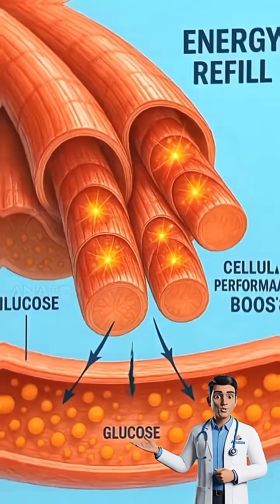What Happens When You Eat a Banana 🍌Inside Your Body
Have you ever wondered what happens inside your body when you eat a banana? 🍌

It’s more than just a tasty snack — it’s a natural energy booster packed with science! ⚡

Bananas are rich in potassium, magnesium, and natural sugars that instantly fuel your body and mind. 🧠💪

Once digested, they balance your blood pressure, support heart health, and even improve your mood by releasing serotonin — the “happiness” chemical! 😄

But that’s not all… bananas also help your muscles recover, your gut stay healthy, and your brain stay focused.

Stay till the end — the last fact will change the way you see this simple fruit forever! 🍌💥